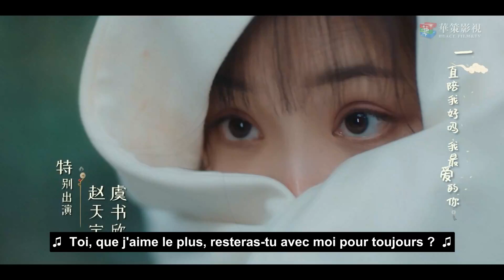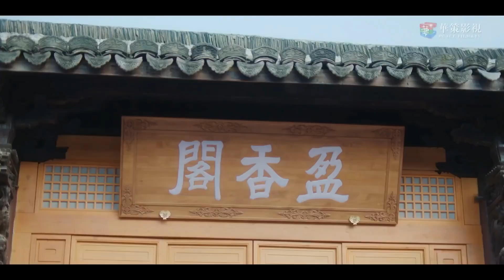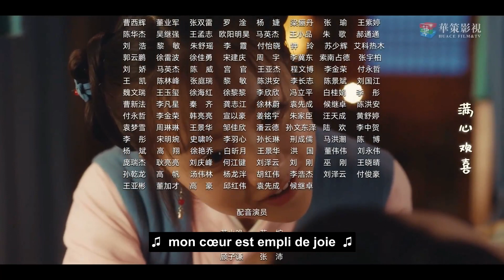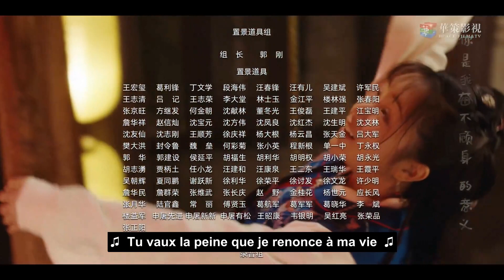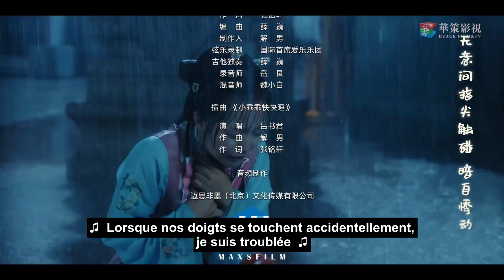Série chinoise "A Love So Romantic" [vostfr] | "Un amour si romantique" Ep 26 "sous titre français"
« Un amour si romantique », une histoire légère sur l'amitié et l'amour, est une comédie romantique de 2020 réalisée par Dai Lu.

Le Synopsis:
Su Xiao Wan (Yang Zhi Wen), une fleuriste, n'aurait jamais imaginé vivre autre chose qu'une existence ordinaire. Mais lorsqu'une méprise fait qu'elle signe un contrat de frère et sœur avec Gu Yan Xi (Ye Sheng Jia), l'héritier de la célèbre famille Gu, sa vie simple est mise sens dessus dessous. Forcée de se faire passer pour la sœur cadette de Gu Yan Xi, Xiao Wan se retrouve empêtrée dans les affaires de l'une des plus importantes familles du pays.
Constamment harcelée par le côté mordant et les complots incessants de Yang Xi, Xiao Wan est obligée de s'appuyer sur son intelligence et son ingéniosité pour survivre. Dans cette bataille sans fin, elle ne trouve du répit qu'auprès de Gu Zi Qian (Zhao Tian Yu), le deuxième héritier de la famille. Ce jeune homme doux et attentionné prend sur lui de veiller sur Xiao Wan et de la protéger, autant que possible, du harcèlement constant exercé par son grand frère. Malheureusement pour Xiao Wan, la gentillesse de Zi Qian est alimentée par ses propres ambitions secrètes.
Alors qu'elle se retrouve rapidement coincée dans une relation compliquée avec Yang Xi et Zi Qian, Xiao Wan a du mal à trouver une solution. Sa tête la fait pencher d'un côté et son cœur de l'autre ; conduisant Xiao Wan à se demander lequel des deux frères l'aidera à trouver le bonheur auquel elle aspire.

Genres: Romance, Drame, Comédie romantique, Costume et Époque
Célébrités: Yang Zhi Wen, Ye Sheng Jia, Zhao Tian Yu, Huang Zi Xing
épisodes: 32